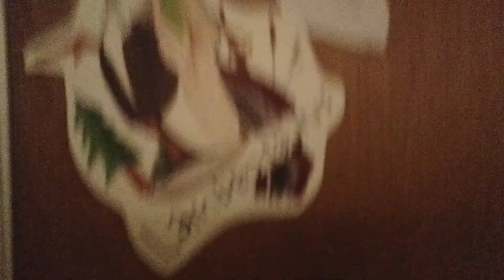The Prehistoric door (Read desc)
Hey guys! So, I forgot to mention that I'll be posting every drawing on my community posts and my deviantart!